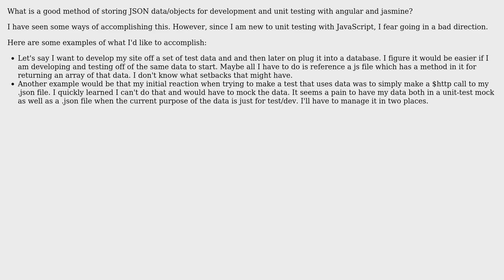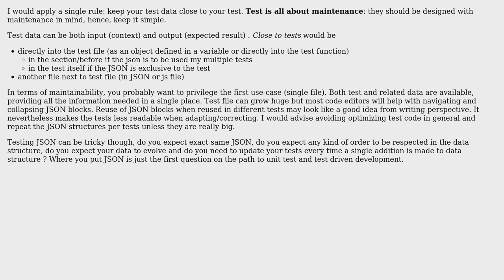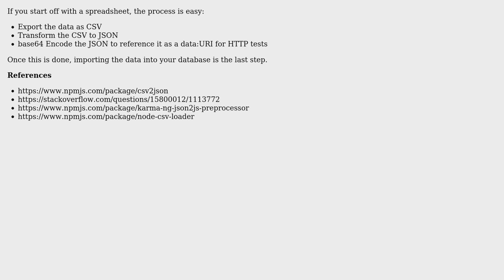What is a good method of storing test data for development and unit testing with angularjs and...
Software Engineering: What is a good method of storing test data for development and unit testing with angularjs and jasmine?

With thanks & praise to God, and with thanks to the many people who have made this project possible! | Content (except music & images) licensed under CC BY-SA | Music | Images & others | With thanks to user Paul Sweatte user Chris user Cedric Hartland and the Stack Exchange Network Trademarks are property of their respective owners. You are responsible for your own actions.